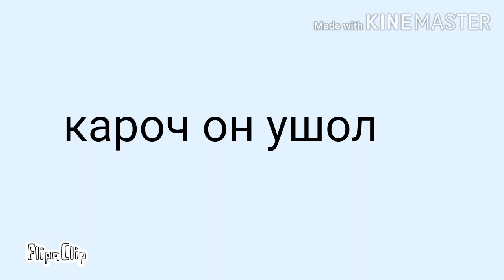Stronger meme backstory: Херобрина